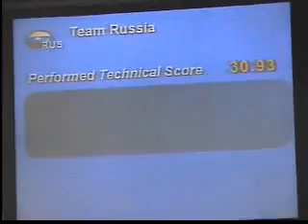World SYS Championships 2006 Russia SP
Russia Team has very beautiful skating skill.